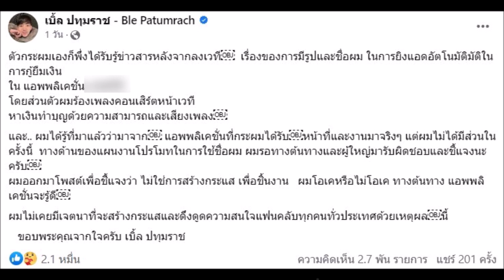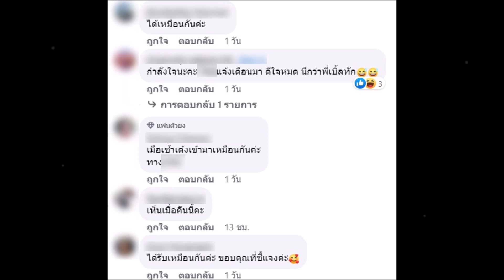เบิ้ล ปทุมราช ยันไม่รู้เรื่อง หลังถูกใช้ชื่อยิงโฆษณาชวนกู้เงิน